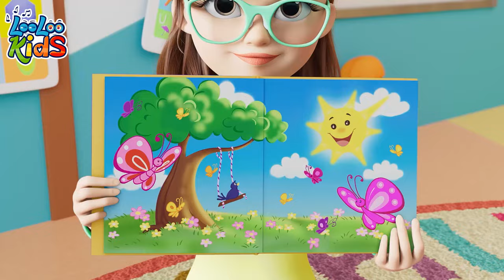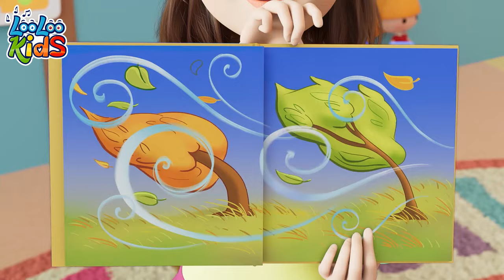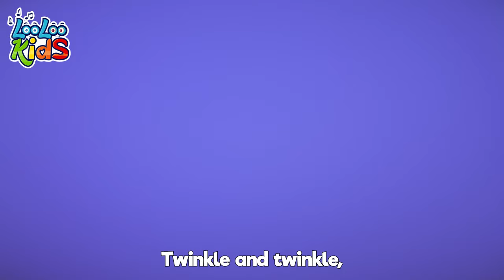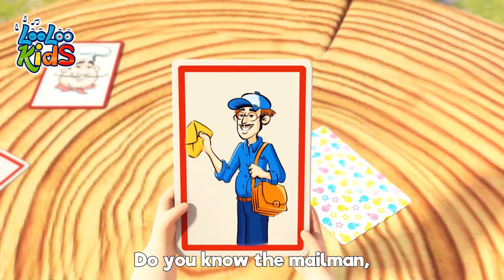[ 3 HOURS ] The Frog Song 🐸 Children's BEST Melodies by LooLoo Kids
00:00:04 - The frog song
00:02:00 - Sweet Dreams and Good Night
00:04:02 - He's got the whole world
00:06:12 - First day of school
00:08:07 - Wild Animal Sound
00:10:53 - Down in the jungle
00:13:27 - Musical Instruments
00:15:57 - Weather
00:18:56 - Funny Face Song
00:21:19 - Humpty Dumpty
00:23:04 - Cobbler
00:24:44 - Ten in a Bed
00:27:11 - Vehicles
00:29:37 - Emotion Song
00:32:03 - Ten in bed
00:34:36 - Bingo
00:36:31 - A Ram Sam Sam
00:39:06 - Miller You`re Sleeping
00:40:40 - Zigaloo
00:43:03 - Johny Johny Yes Papa
00:44:46 - Number Song
00:46:44 - Incy Wincy Spider
00:48:38 - Ribbit, Ribbit
00:50:32 - Samba Dance
00:52:21 - Five Little Speckled Frogs
00:54:36 - Polly, Put the Kettle
00:56:23 - Colors
01:00:30 - Mary, Mary, Quite Contray
01:02:04 - The Wheels On The Bus
01:04:15 - Break the Pinata
01:06:31 - Shaky Shaky video sub
01:08:21 - She's my friend Lola
01:09:50 - Shapes video sub
01:13:12 - Pussy Cat, Pussy Cat
01:14:43 - Bunny Hop
01:17:04 - We Have Fun
01:19:34 - Let's Play Every Day
01:21:38 - Under a Button
01:22:56 - My two little hands
01:25:22 - Playing in the Backyard
01:27:29 - Drawing Song
01:29:03 - Wind the bobbin
01:30:51 - Yankee Doodle
01:32:36 - Toy Song
01:35:16 - Let's Make A Sandwich
01:37:37 - Rain, Rain Go Away
01:39:53 - The Secret Song of Happiness
01:42:11 - Bath song
01:44:31 - She'll be Coming Round the Mountain
01:46:36 - A-Tisket
01:48:18 - Tickle Time
01:50:21 - Who Took The cookies
01:52:26 - Hello Song
01:55:14 - Peek-a-Boo
01:57:03 - One Little Finger
01:59:31 - Seven Continents
02:01:29 - Down By The Bay
02:03:15 - When i'm Upset
02:05:37 - There's a happy little duck
02:07:52 - Manners Song
02:10:53 - Baby shark
02:12:44 - The Wheels On The Bus
02:14:55 - Five Little Monkeys
02:17:11 - ChooChooWah
02:20:41 - Funny Face Song
02:23:08 - The frog song
02:25:08 - Going to the Market
02:27:15 - Bunny Hop
02:28:22 - Skip to my lou
02:29:54 - Planets Song
02:32:05 - A sailor went to sea
02:35:14 - Clap your hands together
02:36:56 - ABC
02:38:16 - Let`s Fly a Kite
02:41:59 - Chocolate
02:43:56 - Hickory Dickory Dock
02:46:21 - The Mouse`s Tail
02:48:14 - Musical Instruments
02:50:36 - Phonics
02:52:52 - Vegetables video sub
02:55:40 - Barber, barber, cut my hair
02:57:41 - One Potato, Two Potatoes
02:59:24 - Two Little Dickie Bird
03:01:12 - This is the way video final
03:03:22 - The Muffin Man
03:05:18 - Baa Baa Black Sheep
03:07:11 - Old MacDonald
03:08:29 - A Flower in My Garden
03:09:58 - Cupcake
03:12:31 - The Helpful Little Girl

The Frog Song Lyrics

What an entertaining party
In the tall grass by the lake,
All the frogs have come together,
Drinking juice and eating cake.

La, la, tee-dee dee-dee dum,
Ribbit, ribbit, tee-dee dee-dee dum,

Mister Toad is good at drumming,
And his wife plays the trombone,
There's a lovely little tadpole
Who prefers to dance alone.

From the darkness of the rushbed
Comes a limping big old hound.
All the froggies at the party
Scatter, hopping all around.